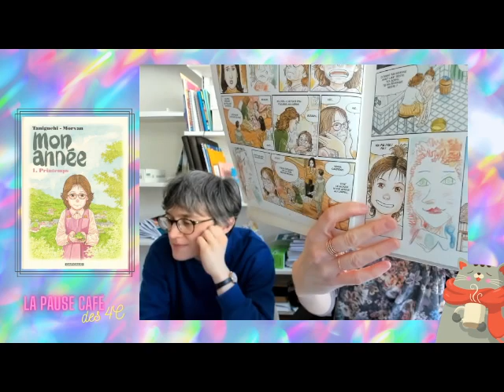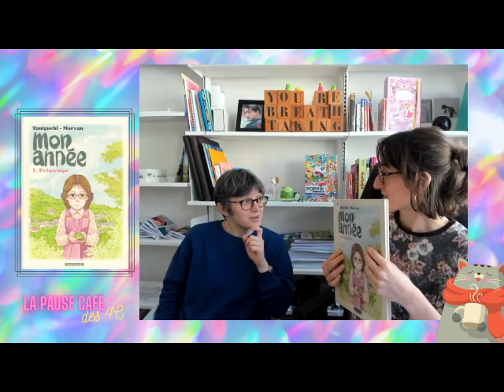La Pause café fait son bingo : le personnage principal est en situation de handicap (14/03/2024)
Cette semaine, on a évoqué notre sélection pour le thème du bingo des 4C « le personnage principal est en situation de handicap » :
- S’adapter, de Clara Dupont-Monod (Stock – 2021)
- Mystère et pyjamas-chaussettes : la créature du lac, de Louise Mey, illustré par Eglantine Ceulemans (Nathan – 2022)
- Mon année : printemps, de Jirô Taniguchi et Jean-David Morvan (Dargaud - 2009)

La vidéo mise en avant dans l'émission était extraite du film « Mary et Max » (Adam Elliot - 2009)

Tous les extraits présentés et entendus dans l'émission sont à revoir ou réentendre également dans nos playlists !

La Pause café, une émission addictive tous les jeudis à 13h